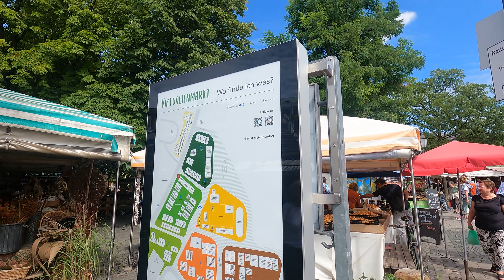4K The Best Shopping Street in Munich, Germany | Walking Tour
Hirmer, Apple, Zara, TK Maxx,... 🚶‍♀️A walking, travel tour and things to do in Marienplatz, Munich, Germany.

⏱️Timelines:
0:00 - 😍Video preview
00:10 - Neues Rathaus (New Town Hall)
02:04 - 🥩Viktualienmarkt
03:23 - 🚂Spielzeugmuseum München (Toy Museum Munich)
04:24 - Marienplatz
05:21 - Mariensäule (Marian column)
06:15 - 👚Shopping street
07:59 - ⛪Frauenkirche (Cathedral Church of Our Lady)
11:05 - Karlstor (Charles Gate)